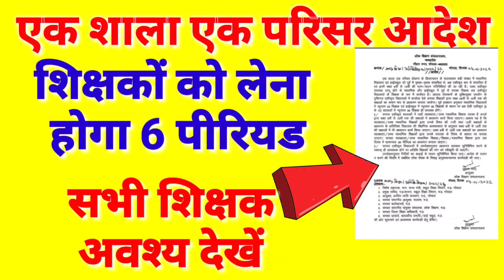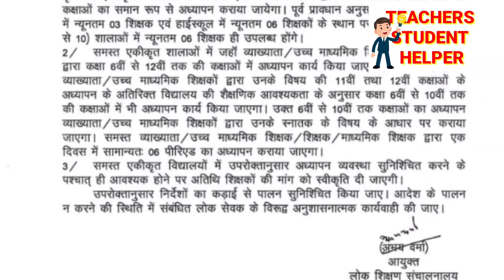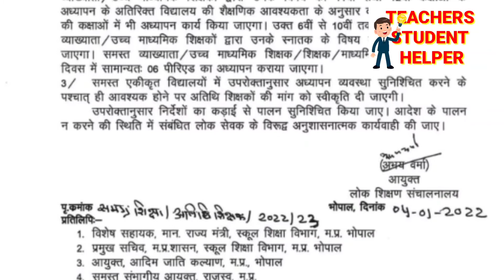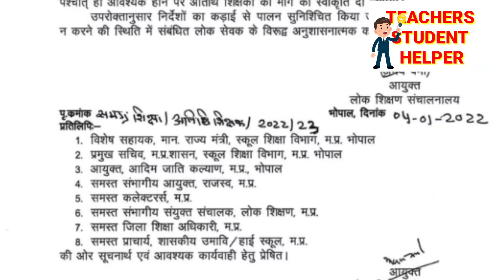लोकशिक्षण संचालनालय का नया आदेश/अब शिक्षकों को लेना होगा 6 पीरियड/एक शाला एक परिसर आदेश/म.प्र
लोकशिक्षण संचालनालय का नया आदेश
अब शिक्षकों को लेना होगा 6 पीरियड
एक शाला एक परिसर आदेश
म.प्र कर्मचारी समाचार
एक_शाला_एक_परिसर_अतिथि शिक्षक भर्ती आदेश
ek shala ek parisar aadesh
atithi shikshak bharti 2022